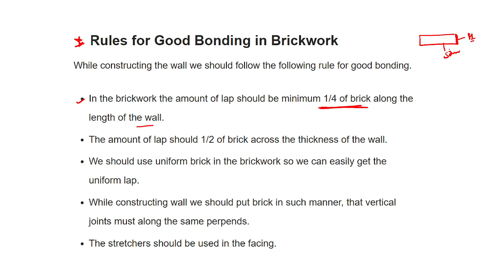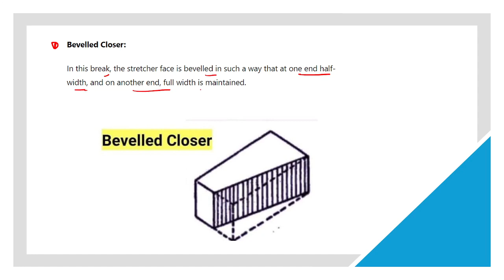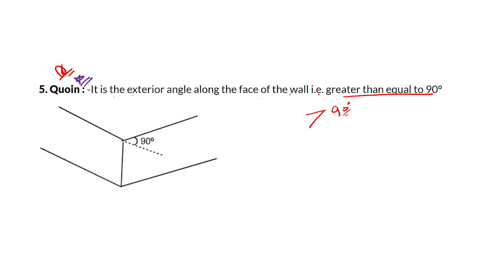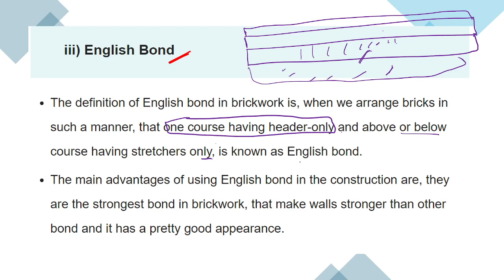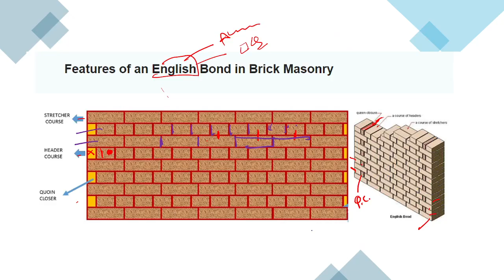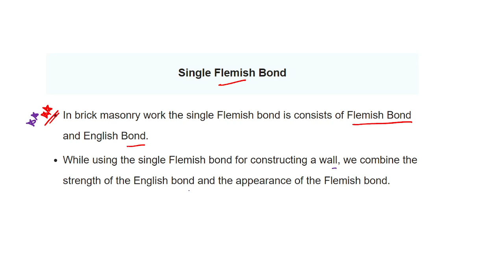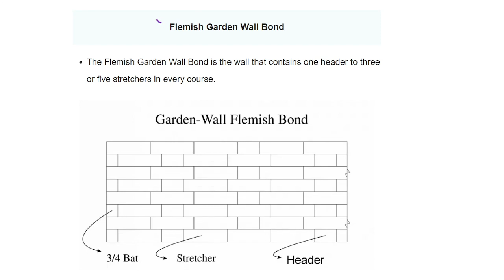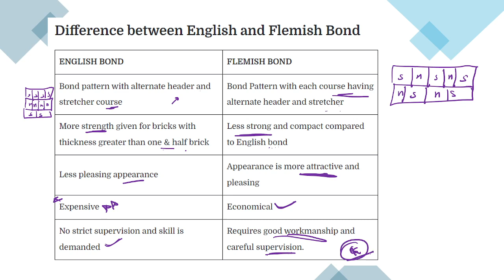BRICK for mp sub engineer | ssc je | upsssc je | RRB JE | NPCIL JE | BSF SI CIVIL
civil engineering by prakash sir
TIMBER MCQ for mp sub engineer | ssc je | upsssc je | RRB JE | NPCIL JE | BSF SI CIVIL ENGINEER
class 06 { material technology :TIMBER }  for mp sub engineer ssc je upsssc je RRB JE CIVIL ENGINEER
civil AE JE online classes for mp sub engineer , ssc je , upsssc je class 01{ material technology }
class 05 { material technology :TIMBER }  for mp sub engineer ssc je upsssc je for civil engineering
class 04{ material technology - Rock }  for mp sub engineer ssc je upsssc je for civil engineering
UPSSSC JE ONLINE CLASSES CIVIL
class 01{ material technology - Rock }  for mp sub engineer ssc je upsssc je for civil engineering
building material for civil
civil engineering classes
mp sub engineer online classes
ssc je online classes
civil engineering online classes
ssc je civil online classes
upsssc je online classes
upsssc junior engineer online classes
mp sub engineer civil online classes
mp sub engineer preparation
mp sub engineer coaching online
mp sub engineer exam
mp sub engineer online coaching
upsssc je civil online coaching
civil engineering mcq
mp sub engineer pyq
upsssc je pyq